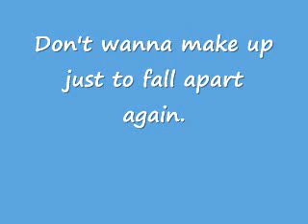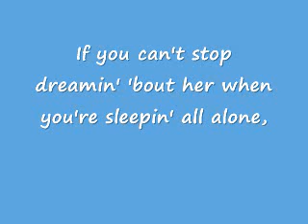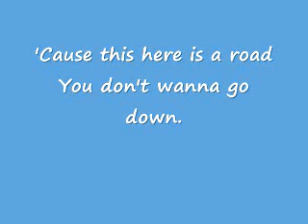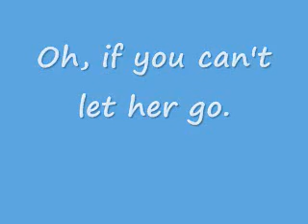Don't leave her (Lyrics) - Chris Young